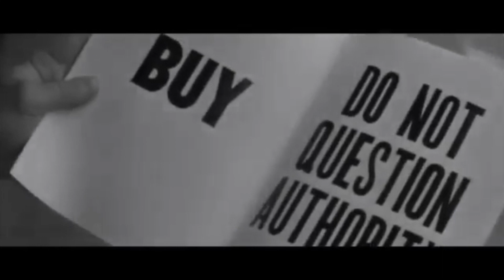The Tube Video (They Live Edition)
"Monkey see monkey do in this dog eat dog only makes a str8 line to your local mall"

The Tube (They Live Edition)
**Video clips Property of Universal Pictures**